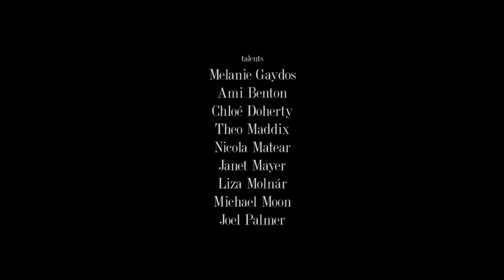VOGUE ITALIA: FEELING BLUE / video by Markéta Kosinová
Video by Markéta Kosinová
Styling by Wilona Wenzhuo Lin
Set design by Lydia Chan
Makeup by Gregory Kara
Hair by MICHAEL MOON
Bodypainting and makeup for dancers by Katrine RobertsCustom
Backstage videography by Marketa Kosinova and Sofia Boriosi�
Main model Melanie Gaydos
Dancers & models Ami Benton Chloé Doherty Theo Alexander Hakim Maddix Nicola Matear Janet Mayer Liza Molnár @Michael Moon, Joel Jay P
Photography assistants Louise Gilles-compagnon and Federico Fossati
Production assistant Jessica Lou
Assistants of Stylist Victoria Ji, Tiffany Ye, Yawen Wang
Photographed in Cre8 Studio London
Top by Natasha Zinko
Wooden Hat & Bow Tie & Blue Socks by Yixin ZhangShoes by Charles Jeffrey